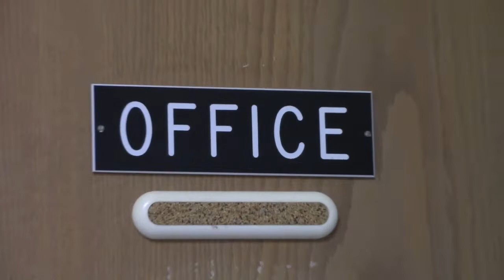Rocketman- Official Trailer REACTION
Watch Brylan from "The Reaction Crew" react to the NEW Rocketman trailer!!!